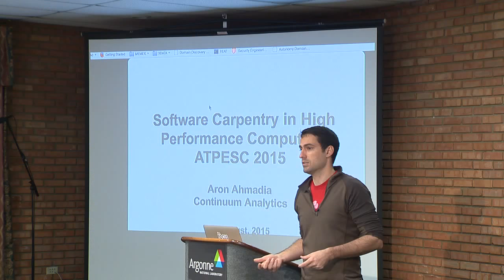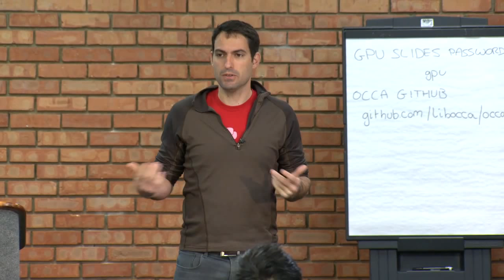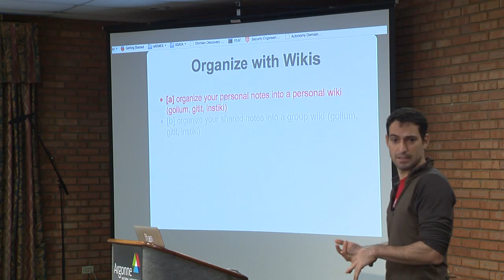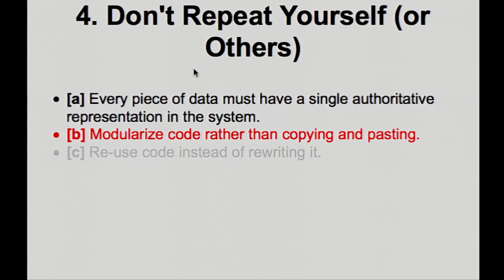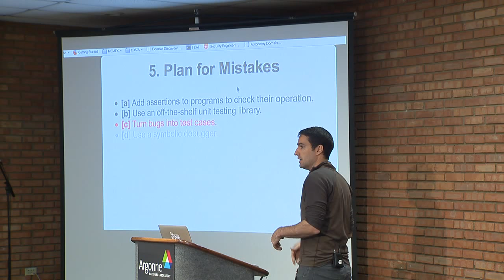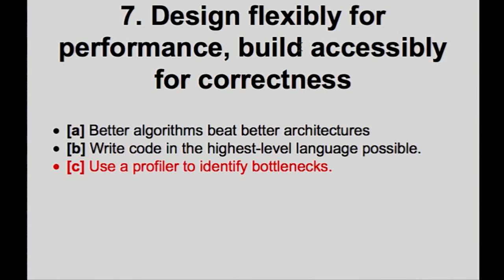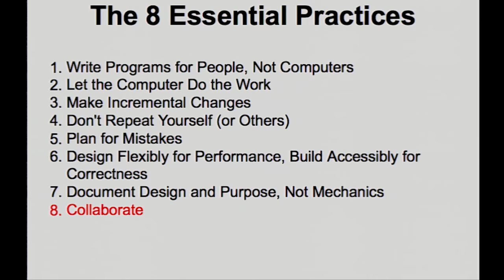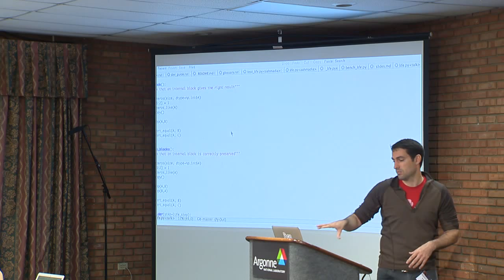Software Carpentry in High Performance Computing | Aron Ahmadia, Continuum Analytics